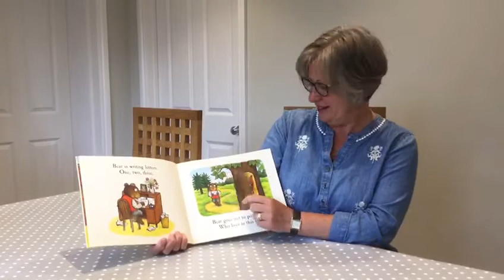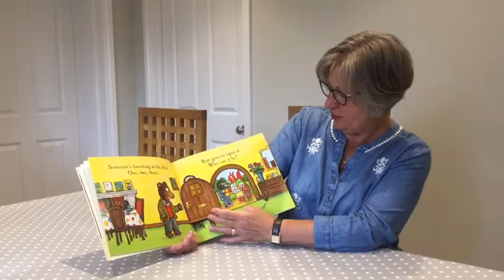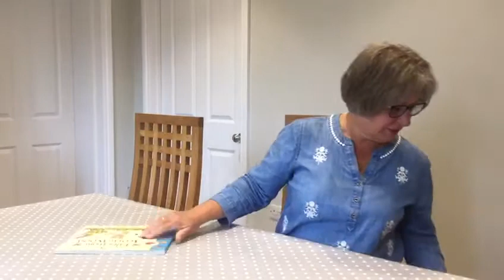Tales of acorn woods Postman Bear